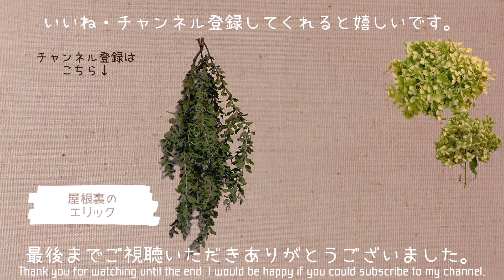【STAUB】日本未発売のノブの購入と付け替え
00:42  04:54●ダイヤモンドノブ●
海外ストウブ公式店で発売されているノブです。2024年7月現在日本での販売はされていません。

01:07  04:50 ●ウサギノブ●
隠舎製のステンレスノブです。
ストウブのものではありません。ストウブやルクルーゼに取り付け可能なようです。

01:18  04:38 ●小鳥ノブ●

01:43 ●ルースターノブ●
2024年7月現在日本での販売はされていません。

01:43 ●ピッグノブ● 日本で発売中です。

04:34 ●カウノブ● 日本で発売中です。

04:42 ●チキンノブ● 日本で発売中です。

04:46 ●ラッキーラビットノブ●

＊動画内や説明文のノブの名称が正しくないことがありますのでご了承ください。